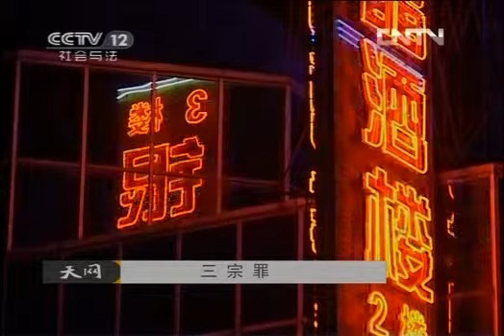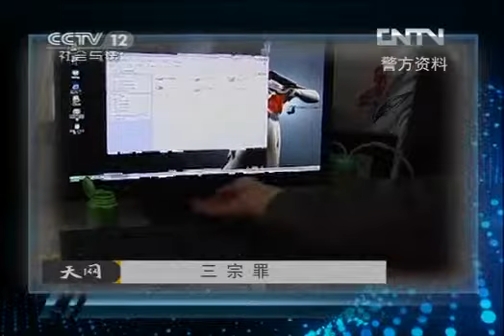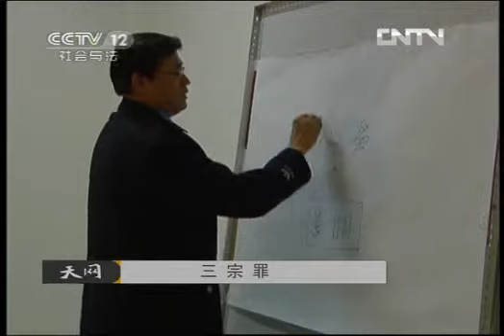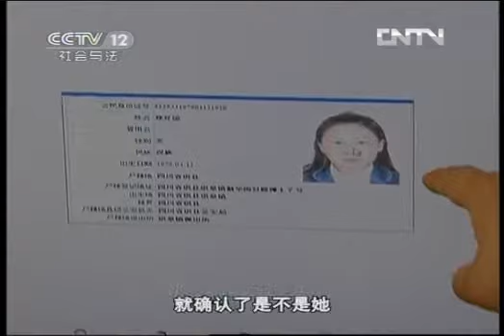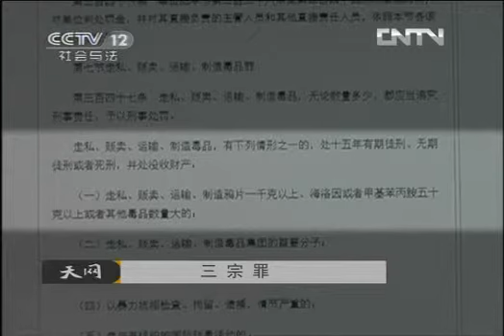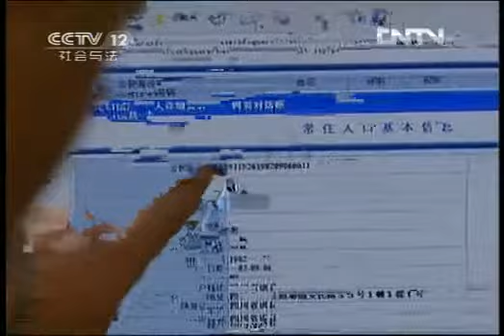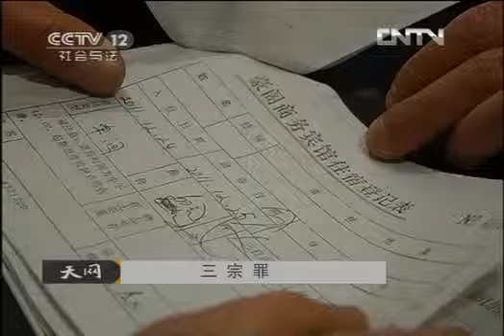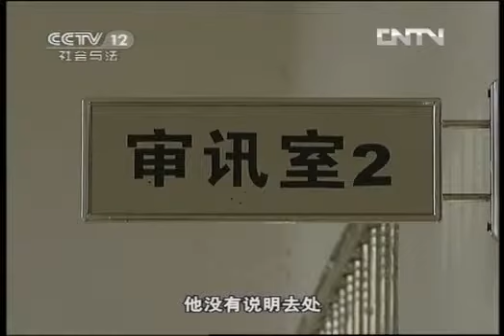天网 《天网》 201209021 三宗罪